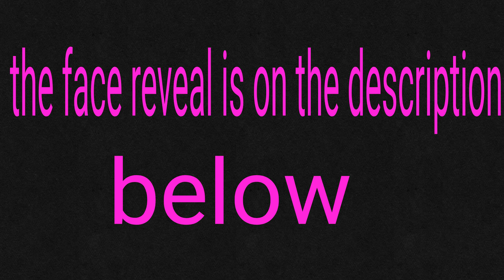I'm gonna reveal my face (read the comments or the description)